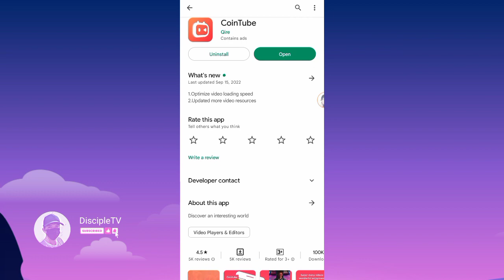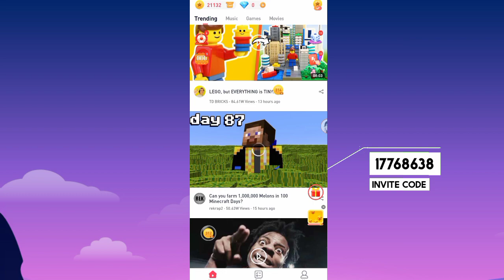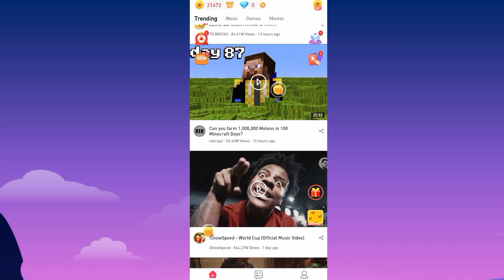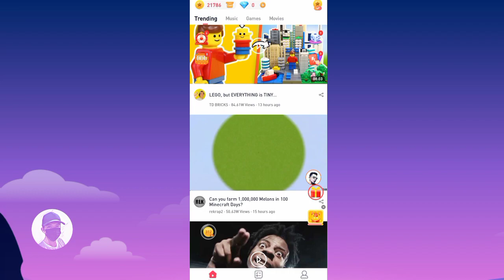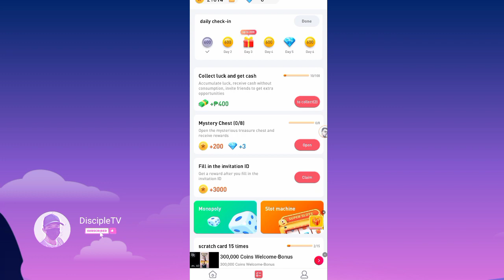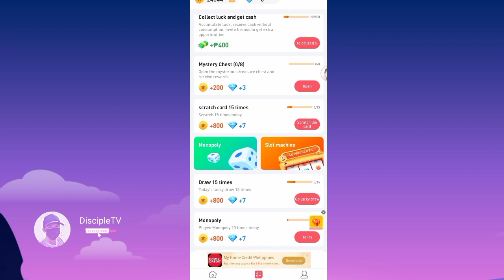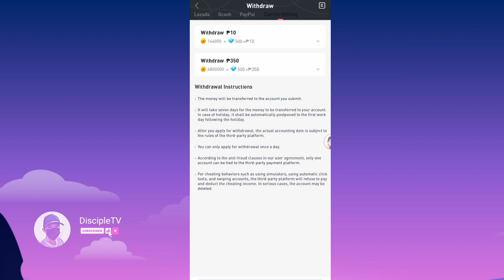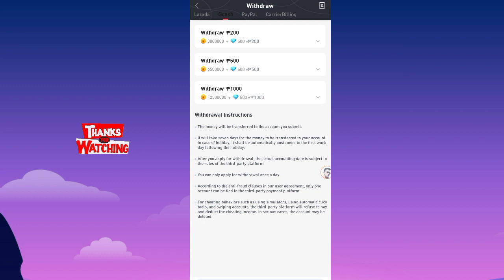COINTUBE APP POSSIBLE BA KUMITA | MANOOD NG VIDEO AT KUMITA NG PERA DIRECT SA GCASH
MANOOD AT KUMITA NG PERA ONLINE DIRECT SA GCASH

•Get Free 3000 Coins: 17768638

gcash game earn money 2023
how to earn money online 2023
how to earn money using mobile phone